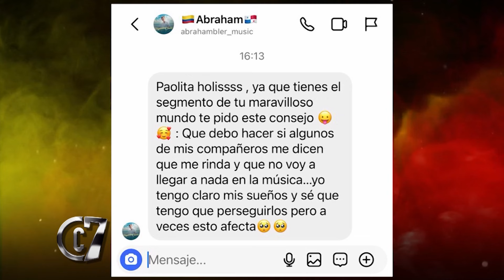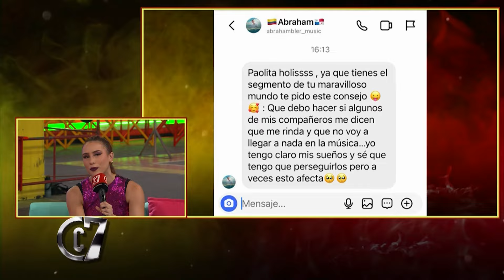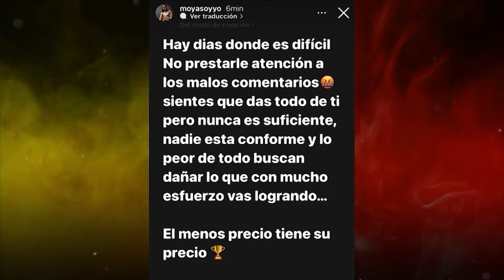LA FIEBRE CIERRA LA SEMANA FUERTEEE!!!! - Calle 7 Temp 21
PROGRAMA 29 - CALLE 7 PANAMÁ - TEMPORADA 21 -  28 DE MARZO
telemetronews telemetronews telemetro 👉 Noticias, novelas y entretenimientos 📺👨‍💻 ¿Quieres ver más videos de Telemetro? Instagram Twitter TikTok